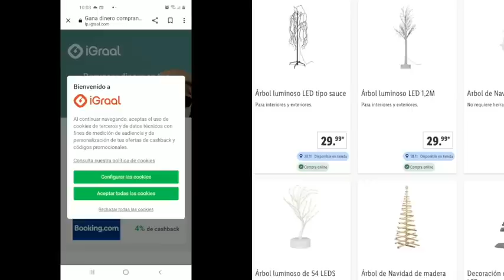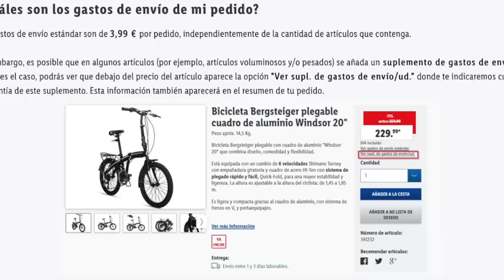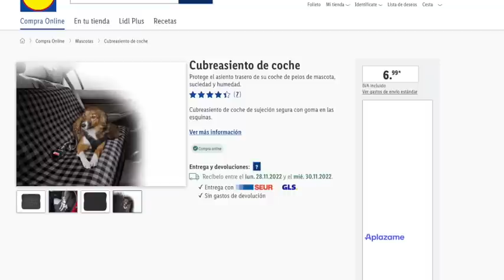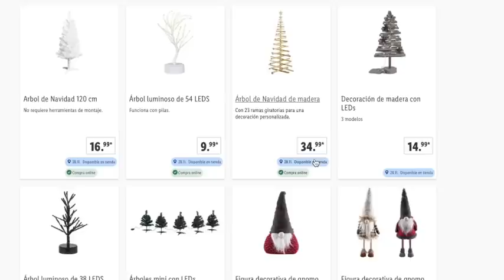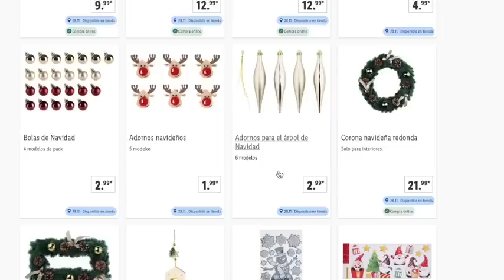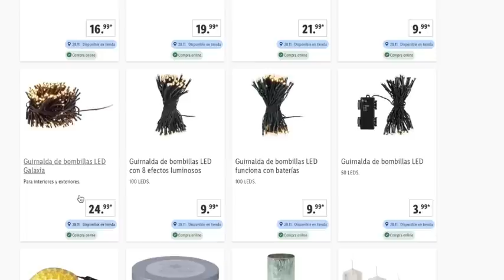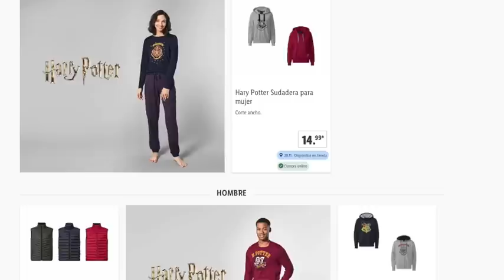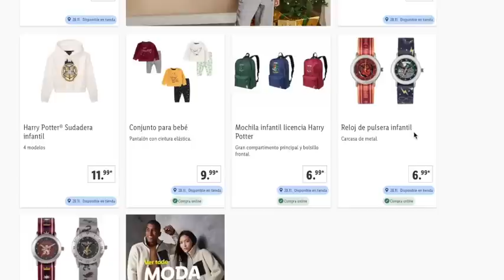🔥 LIDL BAZAR OFERTAS DE ESTA SEMANA LUNES 28/11 CATÁLOGO DECORACIÓN NAVIDAD, ILUMINACIÓN Y MÁS 🔥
Webs 🔥 para ahorrar solo si compras por Internet

Recuerda la promoción de Amazon NO es válida para todas las cuentas, es un descuento de 7 euros por comprar 1 producto de al menos 20 euros

En el momento sabrás si tu cuenta de Amazon tiene ese descuento para recoger el artículo a punto concreto y válido desde el 10 de Noviembre al 31 de Diciembre de 2022.

Recuerda, puedes unirte o apoyar al canal con botón de ❤️ GRACIAS y pasaros por la pestaña de Comunidad donde dejaremos info.

Puedes ver información para ahorrar en la propia web de más abajo, así como los artículos que se usan en este canal en la propia tienda de Amazon que son enlaces de Afiliación. (Enlaces de la descripción son de afiliación).

00:00 - 01:42 Información
01:43 - 04:10 Accesorios mascotas
04:11- 08:24 Decoración y luces Naidad
08:25 - 11:24 Jerseys, pantalones, mochilas, relojes Harry Potter

1. .Si quieres información de cuándo vienen productos del Lidl, debes preguntar en atención al cliente del supermercado. Claramente se especifica que para saber si un artículo estará en tu tienda deber consultar con ésta.

El resto de información se deja en la propia web tienes que poner la dirección de la web.

📝  www. msguely.info

Los enlaces son de afiliación.